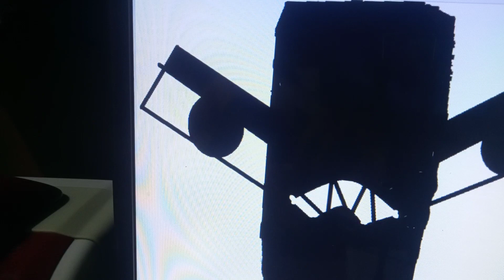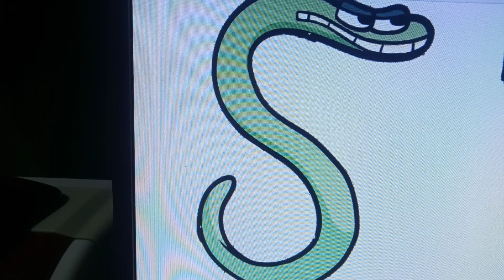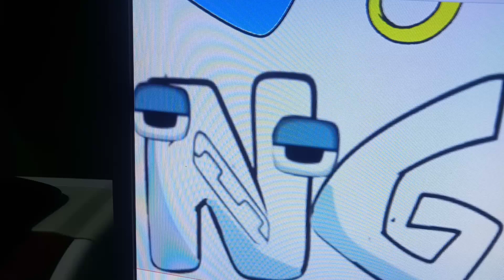Uzbekistan's Lore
Credits to:
The translations:
Anor - Pomegranate
Baliq - Fish
Doira - Circle
Echki - Goat
Fil - Elephant
Gilos - Cherry
Handalak - Handshake
Ilon - Snake
Jo-Ja - Chick
Karam - Cabbage
Limon - Lemon
Maymun - Monkey
Nok - Pear
Olma - Apple
Panda - (The same) Panda
Quyon - Rabbit
Raketa - Rocket
Sabzi - Carrot
Tarvuz - Watermelon
Uzum - Grapes
Varrak - Kite
Xo'roz - Rooster
Yulduz - Star
Zebra - Still the same, Zebra
O'rdak - Duck
G'ldirak - Wheel
Sher - Lion
Chumoli - Ant
Ning - Of
To learn Uzbekistan, I quiz you!

1. What alphabet is used to write the Uzbek language?
a) Cyrillic
b) Latin
c) Arabic
d) Devanagari

2. How many vowels are there in the Uzbek language?
a) 5
b) 8
c) 12
d) 15

3. What is the word for "hello" in Uzbek?
a) Salom
b) Rahmat
c) Ishonch
d) Nima gap

4. Which language family does Uzbek belong to?
a) Turkic
b) Indo-European
c) Semitic
d) Uralic

5. What is the plural form of the noun "kitob" (book) in Uzbek?
a) Kitoblars
b) Kitoblar
c) Kitobni
d) Kitobi

6. What is the word for "thank you" in Uzbek?
a) Salom
b) Rahmat
c) Ishonch
d) Nima gap

7. Which case marker is used for the accusative case in Uzbek?
a) -ga
b) -ni
c) -da
d) -dan

8. How many verb tenses are there in the Uzbek language?
a) 2
b) 3
c) 4
d) 5

9. What is the word for "goodbye" in Uzbek?
a) Salom
b) Rahmat
c) Ishonch
d) Xayr

10. Which sounds are unique to the Uzbek language?
a) Ç, ö, ü
b) Q, sh, ng
c) X, o, y
d) G, p, r
I'm grading these in the comments like a teacher! This is your test, then I'll see the answers. If you answer them all, you are good to go!